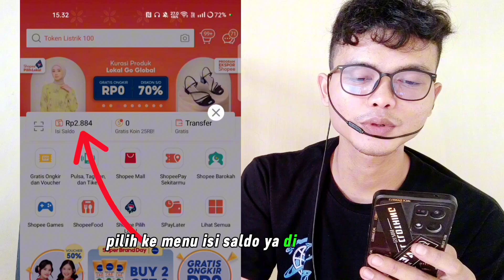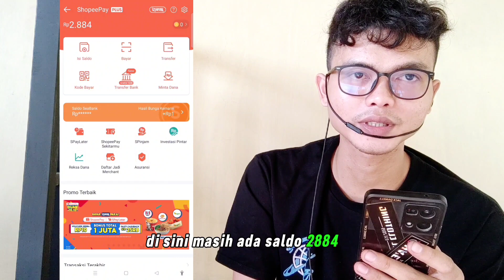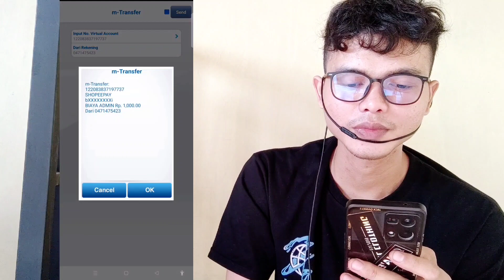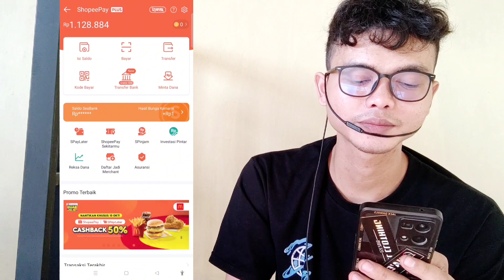✓Berhasil - Cara Isi Saldo Shopeepay via BCA Mobile | Topup Shopeepay